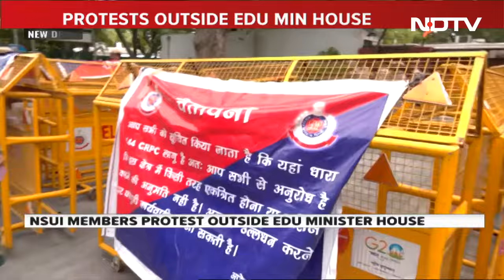UGC NET News | NSUI Protests Outside Education Minister's Residence Over NEET And UGC-NET Exam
NSUI (National Students' Union of India) held a protest outside Union Education Minister Dharmendra Pradhan's residence in Delhi over NEET and UGC-NET issues. The protesters were soon detained by Police.